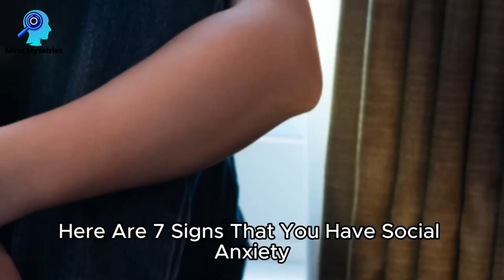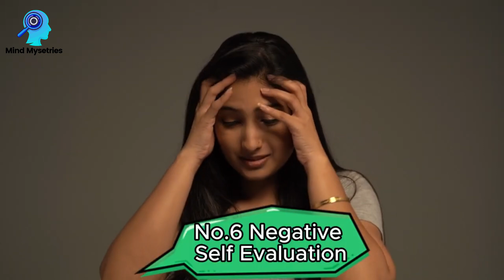7 Sign's You have Social Anxiety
in this video we will talk about  7 Sign's You have Social Anxiety

"Welcome to Mind Mysteries, the channel where the enigmatic world of psychology unfolds before your eyes. Join us on a captivating journey into the depths of the human mind, where we unravel the mysteries of thought, behavior, and emotions. Delve into the intricacies of the brain, exploring fascinating psychological phenomena, theories, and experiments.

Prepare to embark on an intellectual adventure that combines scientific insights with a touch of wonder. Our goal is to demystify the complexities of the mind while fostering a deeper understanding of what makes us uniquely human. From exploring cognitive illusions to deciphering the psychology behind everyday decisions, Mind Mysteries is your portal to the captivating realm of psychological discovery.

Whether you're a psychology enthusiast, a curious mind, or someone seeking practical insights for personal growth, Mind Mysteries is your go-to destination. Get ready to expand your knowledge, challenge your perceptions, and embark on a journey of self-discovery with Mind Mysteries."

1)This video has no negative impact on the original works (It would actually be positive for them)
2)This video is also for teaching purposes.
3)It is not transformative in nature.
4)I only used bits and pieces of videos to get the point across where necessary.
Fact-o-Logy does not own the rights to these video clips.